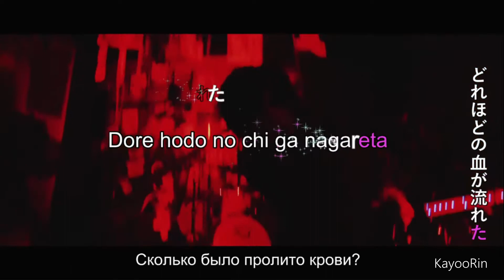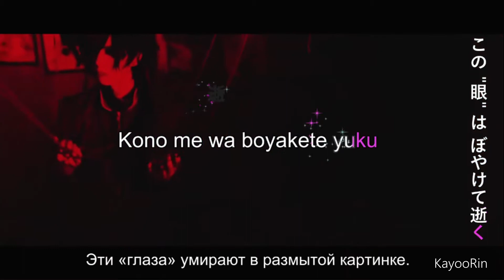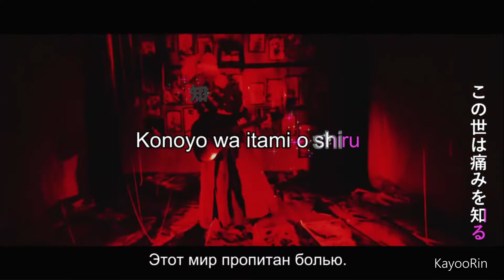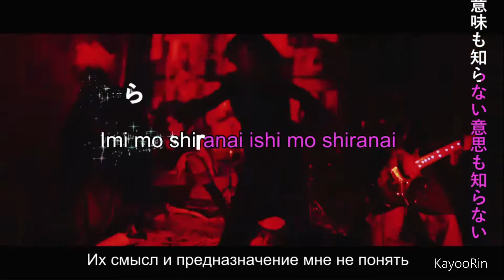Libravel リブラヴェル - 星にネがいを。「Hoshi ni negai o 」「KARAOKE」